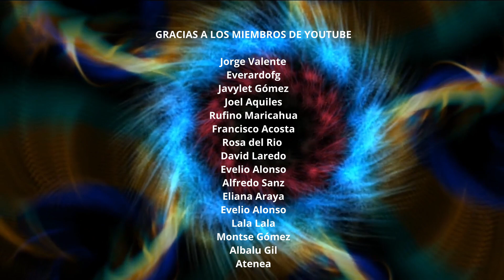Aprende a SOLTAR el Control y Confiar / hipnosis/ Jorge Astyaro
Te enseño a fluir con la vida con este audio de hipnosis en 3D (Jorge ASTYARO)

Audios personalizados : sesión de hipnosis + grabación de audio de hipnosis con sonido

Productos que recomiendo: libros que uso en mis videos , equipo con el que grabo :

HAZTE MIEMBRO DE MI COMUNIDAD ! YOUTUBE
Conviértete en miembro de este canal para disfrutar de ventajas: sesiones privadas, elegir próximos vídeos etc, disfruta :

GRACIAS A MIS PATREONS
Victor Pallero
María Serrano
Chela Álvarez
Roberto Ordoñez
Ann Almaraz
Jaime Ramirez
Andres
Alberto Correa
Nick Munger
William

GRACIAS A LOS MIEMBROS DE YOUTUBE
Ivan Ivanov
Ana Otero
Alejandro Echeverria
Marcela Carreño
Lala lala
Alfredo Severo
Alfredo Sanz
Javylet Gómez
Jorge Valente
Francisco Acosta
David Laredo